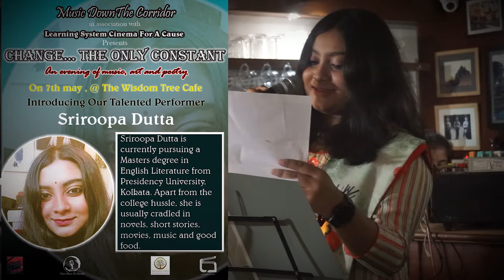CHANGE...THE ONLY CONSTANTI FULL VIDEO I SONGS I MUSIC IPOETRY I READINGS I MOVEMENT I 24 MINS